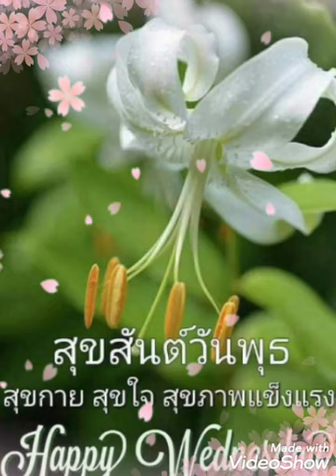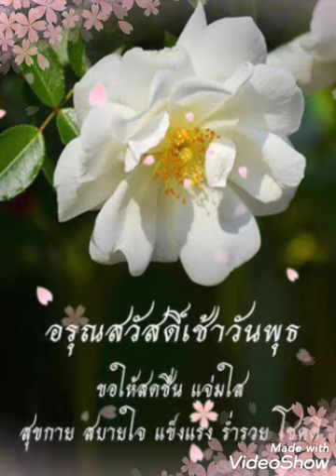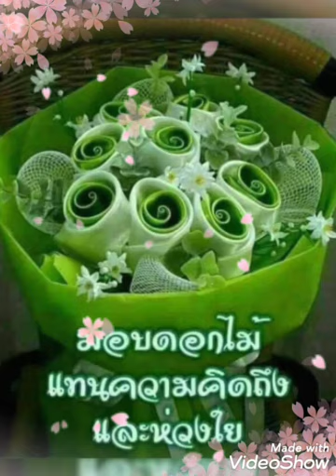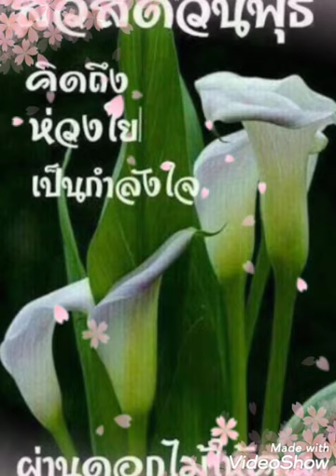หยุดตรงนี้ที่เธอ#.. หญิง ธิติกานต์.. 🍏สุสันต์ วันพุธ ค่ะ🥝